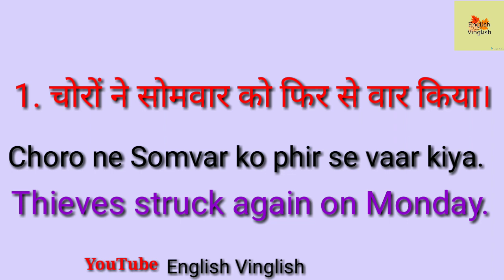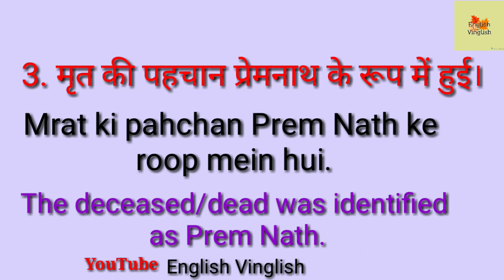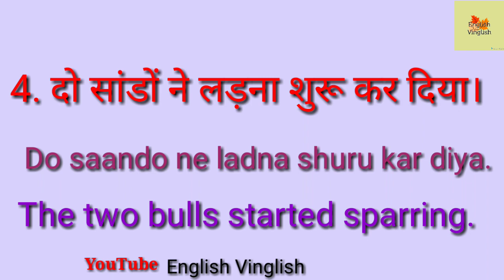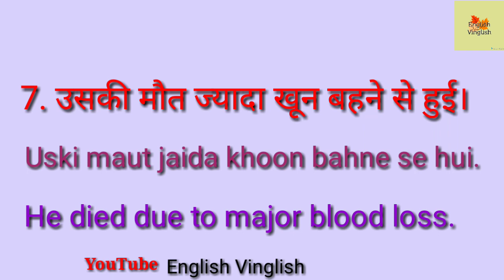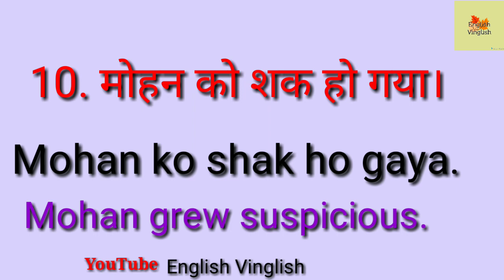English sentences from newspapers | important sentences used in English newspapers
AIn this video, you will learn 10 sentences (part-1). All sentences are very effective and impressive. These sentences are of advanced structure. These sentences will definitely improve your vocabulary. After practising these sentences, your level of Spoken English will improve considerably. These sentences have been designed to improve your spoken English as well as written English. These sentences will give you direction as to how to speak effective and grammatically correct English. These are the sentences which you may have been speaking in Hindi at home, but now you can speak them in English as well.

Aap is video mein seekhenge impressive 10 sentences (part-1) jo aam bol chaal ke use ke hain, lekin saath hee saath bahut effective aur impressive bhee hain. In sentences ko seekhar aapki Spoken English acchi ho jayegi aur aap English bolna shuru kar doge. In sentences ko seekhte hue aap grammar kee bareekiyon ko bhee seekh lenge. Sentences kee practice karke aap bahut jaldi English bolne aur likhne lagenge. Sabhi sentences advanced structures ke hain. Ye saare vaakya aap Hindi mein jaroor bolte honge, ab aap English mein bhee bol payenge.